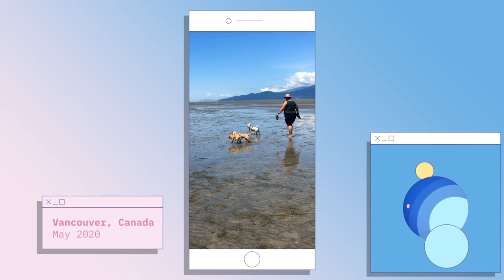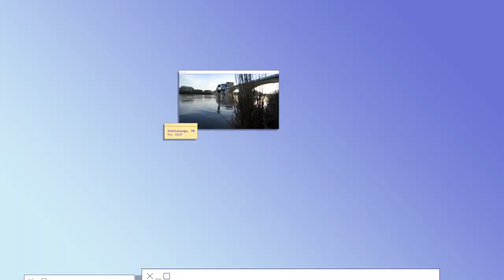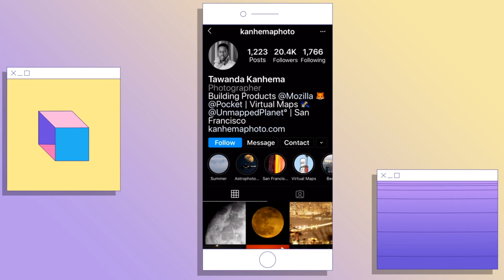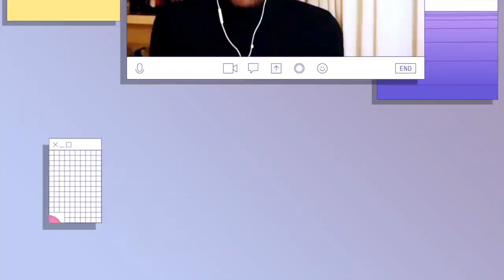The Extremely Online Guide to Staying Home | Firefox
The world is a different place and the way we live, work and communicate has changed with it. We spoke to some of our Mozillians to explore the transitions they've made during the COVID-19 pandemic  - whether it's balancing work from home with kids, or seeing the world through a lens never before explored.

This is the Firefox Extremely Online Guide To: Staying Home.

Read more stories on working from home on The Firefox Frontier